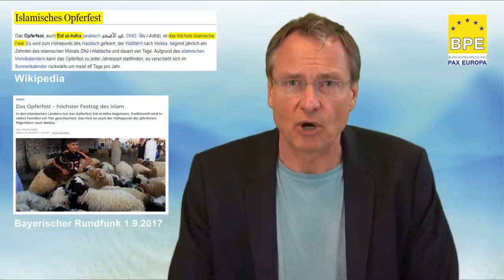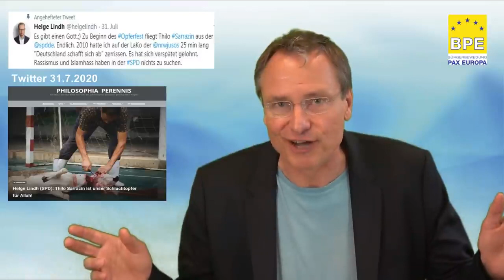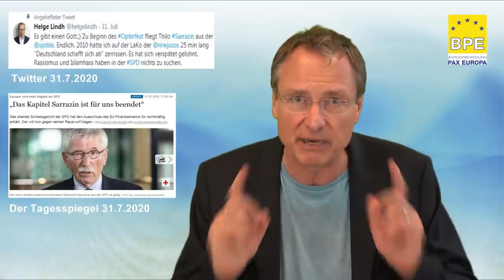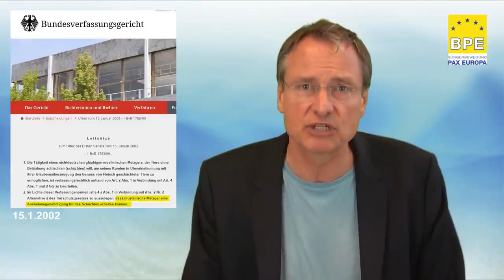Das islamische Opferfest eine organisierte massenhafte Tierquälerei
Die 15. Folge der neuen Videoserie "Islam Kompakt" der Bürgerbewegung Pax Europa (BPE) behandelt das islamische Opferfest, bei dem Tiere ohne Betäubung geschächtet werden, was eine große Tierquälerei bedeutet.